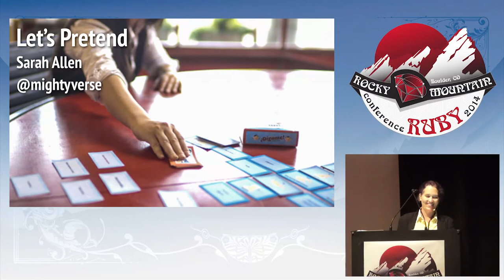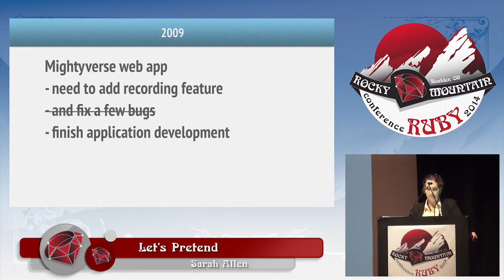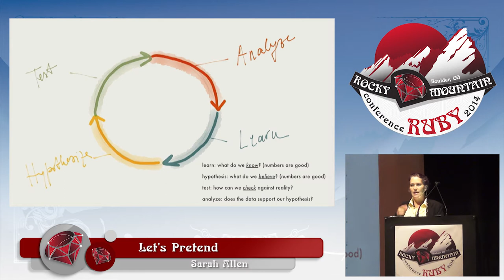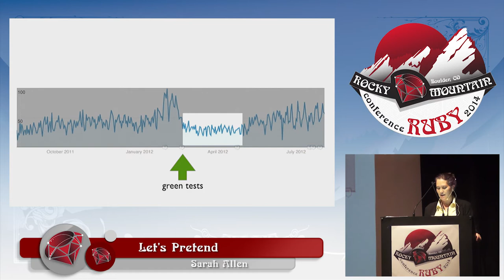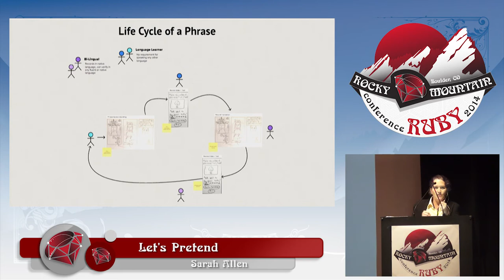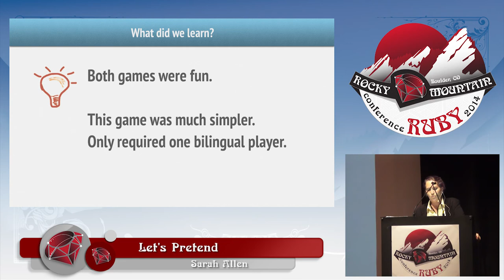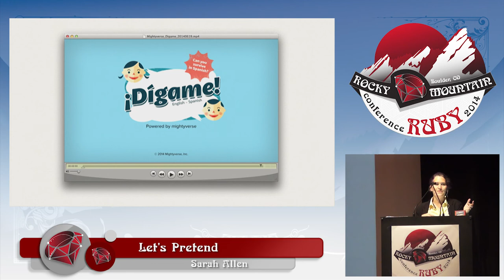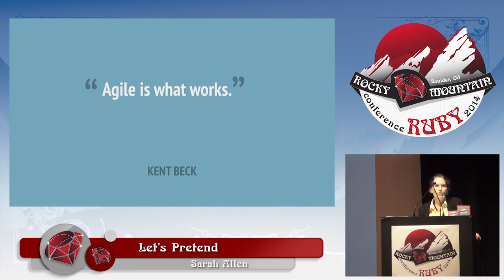Rocky Mountain Ruby 2014 - Let's Pretend by Sarah Allen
Playing is simple, even a child can do it, but designing something simple is hard. How can we combine prototyping with production software to get our ideas in front of real people? How can we evolve our software over time? How do we measure if something is fun?

I will talk about how Ruby’s flexibility and a strong testing ethos can bring some sanity to this uncertain world. And when I say testing, I’m not just talking about RSpec, Cucumber or Capybara, I’ll share stories from Mightyverse about how we test whether our software actually “works” for the people who use it — sharing failures, I mean, learning, as well as success.